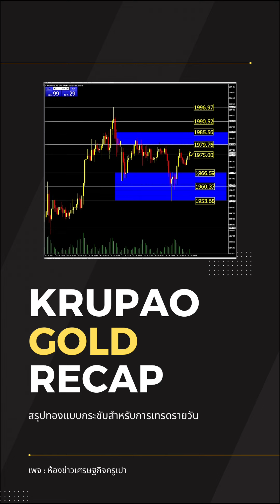แผนทองรอบเช้า 25/10/66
รายการแข่งเทรดครูเปา ขยายการแจกรางวัลให้ถึงลำดับที่ 20 ขึ้นไปเลยครับสมัครแข่งได้ก่อนสิ้นเดือน พฤศจิกายน ใครสมัครเสร็จก่อนเริ่มแข่งก่อนได้เลย ตัดสินกันวันที่ 20 ธันวาคมครับ ถ้าเข้าลิงก์ไม่ได้ให้แอดไลน์ผมมานะ KPTRADE

ลิงก์เข้าร่วมการแข่งเทรด

ทุกห้องซิกมีบริการ copytrade เพื่อความสบายของนักลงทุน (ไม่ต้องต่อไอบี เพราะไม่มีอาจารย์ท่านใดรับทำไอบีครับ)
 ห้องซิกครูหมีเทรดสดชนข่าว
LINE : jjgoldsignal
ห้องซิกครูเจี้ยบเทรดยาวพันจุด
LINE : jjgoldsignal2
ห้องซิกครูตอยเทรดแบบเบรกเอ้าท์
LINE : jjgoldsignal3
ห้องซิกครูอ้นแบบ SMC Harmonic Trading
Line : jjgoldsignal4
ห้องซิกครูเปาเทรดรวมกลยุทธ์(มีรหัสพอร์ตให้)
LINE : krupaonewsroom